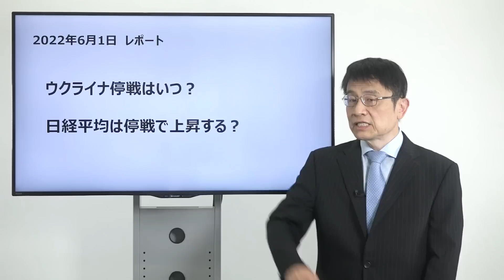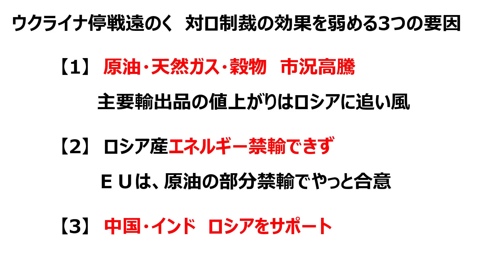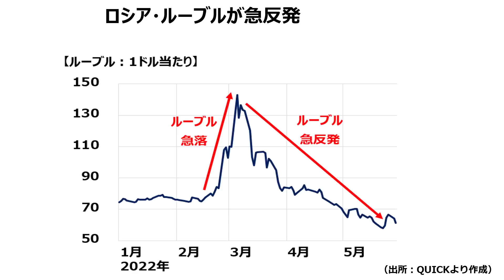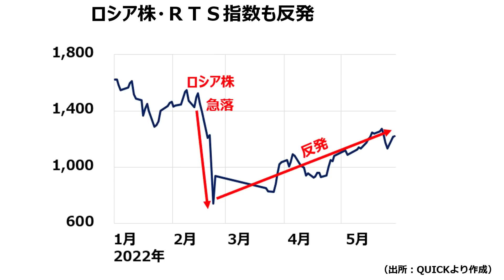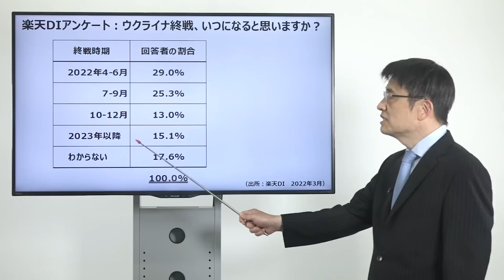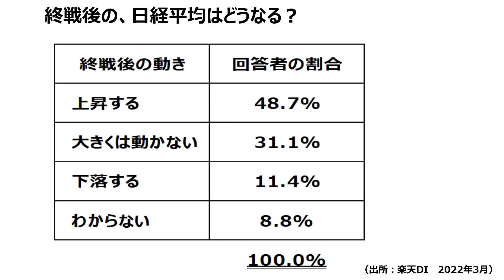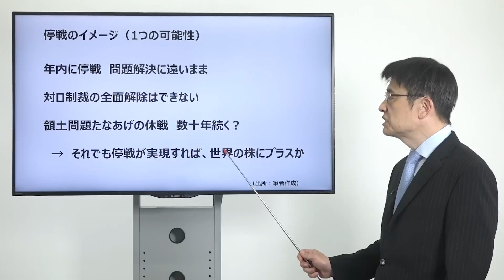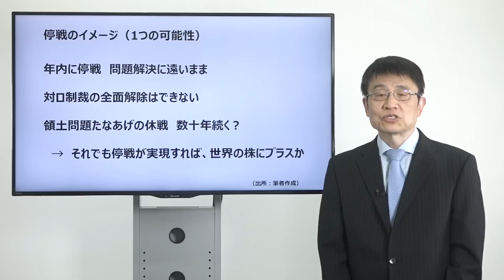【日本株】ウクライナ停戦はいつ？日経平均は停戦で上昇する？（窪田 真之）:6月1日【楽天証券 トウシル】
ウクライナ停戦は遠い？日本株と世界株へのダメージは？

00:00　オープニング
01:09　ウクライナ停戦遠のく　対ロ制裁の効果を弱める3つの要因
03:59　ロシア・ルーブルが急反発
05:14　ロシア株・ＲＴＳ指数も反発
05:37　楽天DIアンケート：ウクライナ終戦、いつになると思いますか？
06:33　終戦後の、日米欧とロシアの経済関係はどうなる？
09:01　終戦後の、日経平均はどうなる？
09:30　停戦のイメージ（1つの可能性）